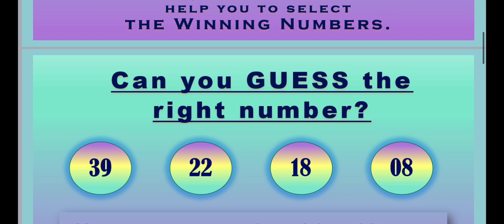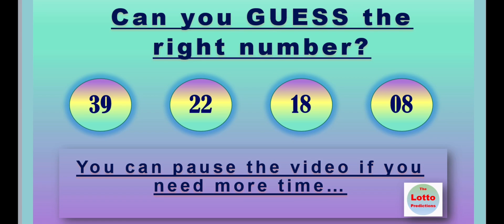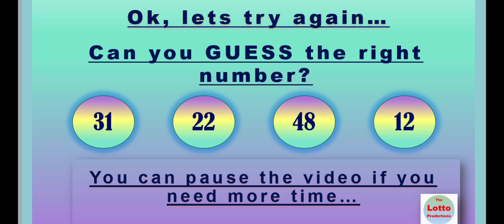02.11.2021 | Test / Develop your Psychic Abilities to select the WINNING Numbers